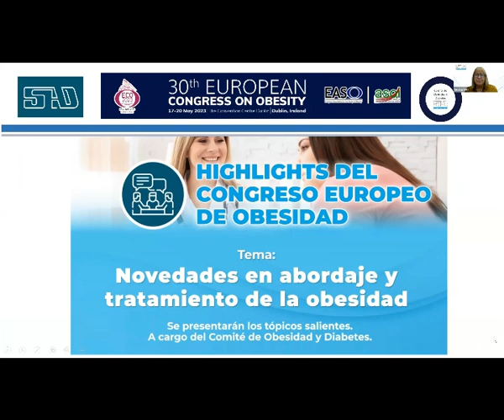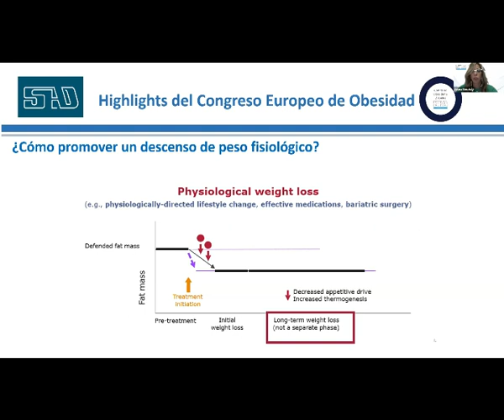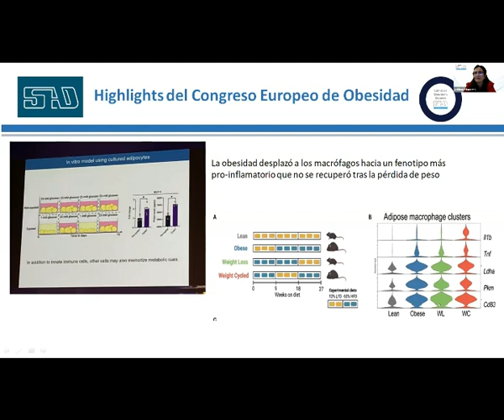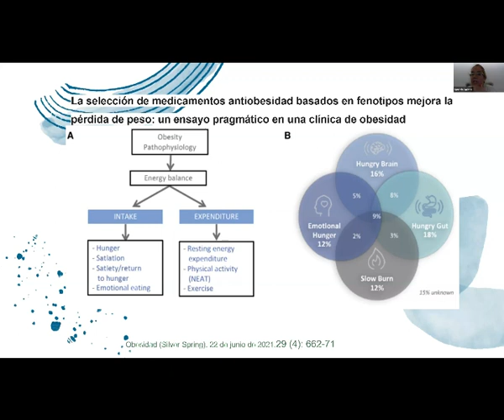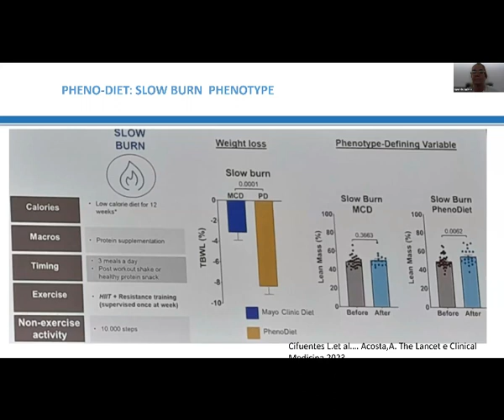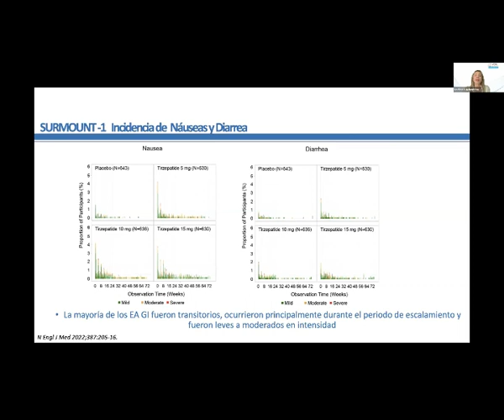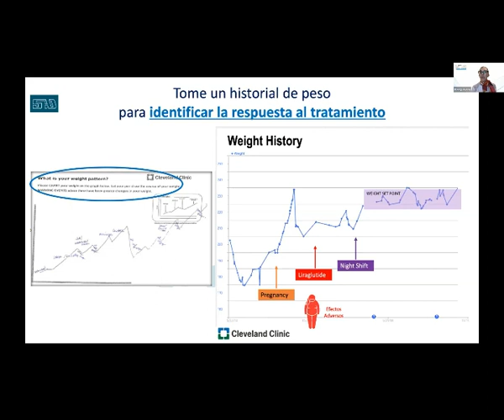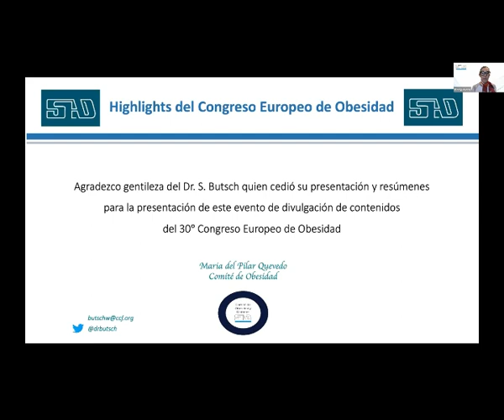Highlights del Congreso Europeo de Obesidad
Tema: Novedades en abordaje y tratamiento de la obesidad.
 A cargo del comité de obesidad y Diabetes.